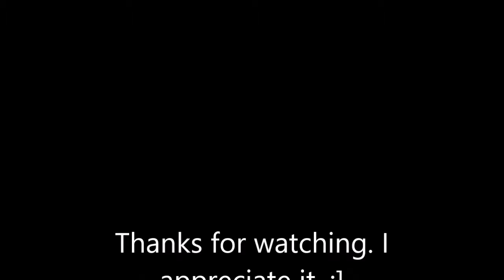Path of Exile: Tsoagoth, The Brine King (Ranger), 4/21/18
Taking down The Brine King on my pathfinder ranger. Did it, even though I was putting the town portal down in the wrong place. -_-